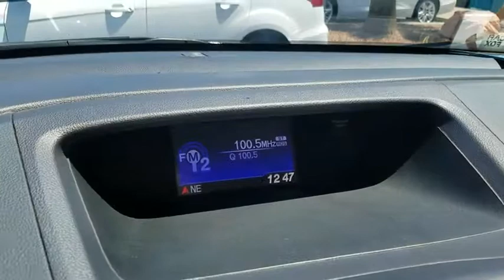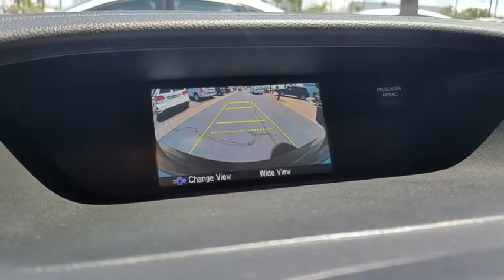2014 HONDA CR-V Henderson, Las Vegas, Laughlin, St George, Flagstaff, AZ P14461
2014 HONDA CR-V LX AWD - Stock#: P14461 - VIN#: 2HKRM4H35EH671627

Excellent Condition, CARFAX 1-Owner, Dealer Certified, GREAT MILES 26,898! LX trim. JUST REPRICED FROM $19,484, FUEL EFFICIENT 30 MPG Hwy/22 MPG City! Bluetooth, CD Player, iPod/MP3 Input, All Wheel Drive, Back-Up Camera. READ MORE!br /br /KEY FEATURES INCLUDEbr /All Wheel Drive, Back-Up Camera, iPod/MP3 Input, Bluetooth, CD Player. MP3 Player, Keyless Entry, Child Safety Locks, Steering Wheel Controls, Electronic Stability Control. Honda LX with Polished Metal Metallic exterior and Gray interior features a 4 Cylinder Engine with 185 HP at 7000 RPM*. Serviced here, Non-Smoker vehicle, Originally bought here. br /br /EXPERTS REPORTbr /Edmunds.com explains . the CR-V offers a mix of practicality, comfort, usability, fuel economy, driver involvement, reliability and low ownership costs that simply hasn't been matched by any other compact crossover SUV.. Great Gas Mileage: 30 MPG Hwy. br /br /A GREAT TIME TO BUYbr /Was $19,484. br /br /SHOP WITH CONFIDENCEbr /Balance of original 7-year/100,000-Mile Powertrain Warranty, Additional 1-year/12,000-mile Non-Powertrain Warranty, Vehicle History Report, NO Deductible, 182-Point Inspection and Reconditioning br /br /Pricing analysis performed on 8/4/2017. Horsepower calculations based on trim engine configuration. Fuel economy calculations based on original manufacturer data for trim engine configuration. Please confirm the accuracy of the included equipment by calling us prior to purchase. br /
Child Safety Rear Door Locks,Dual-Stage Multiple-Threshold Front Airbags,Front Side Airbags,LATCH Child Safety Seat Anchors,Multi-Angle Rearview Camera,Passenger Occupant Detection System,Side Curtain Airbags,12-Volt Auxiliary Power Outlets,160-Watt AM/FM/CD/MP3/WMA Player,4-Speaker Sound System,Air Conditioning w/Air Filtration System,Bluetooth HandsFreeLink,Bluetooth Streaming Audio Capability,Eco Assist System,Internet Radio Capability,Power Windows w/Driver Auto Up/Down,Rear Window Defroster,Steering Wheel-Mounted Cruise Control,Tilt/Telescoping Steering Column,USB Audio Interface,2-Speed Intermittent Windshield Wipers,Automatic-Off Halogen Headlights,Daytime Running Lights,Intermittent Rear Window Wiper/Washer,Power Exterior Mirrors,Remote Entry System,Electronic Brake Distribution & Brake Assist,Hill Start Assist,Motion-Adaptive Power Rack & Pinion Steering,Power 4-Wheel Anti-Lock Disc Brakes,Tire Pressure Monitoring System,Vehicle Stability Assist w/Traction Control